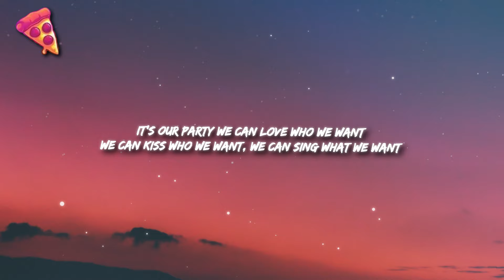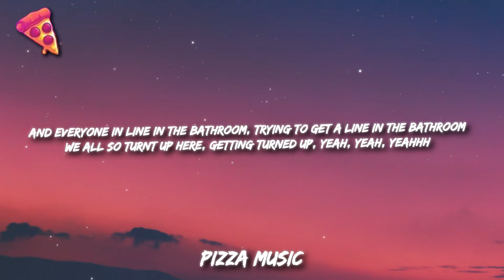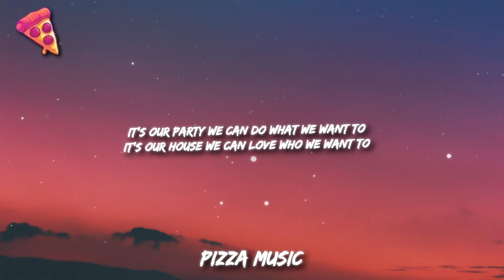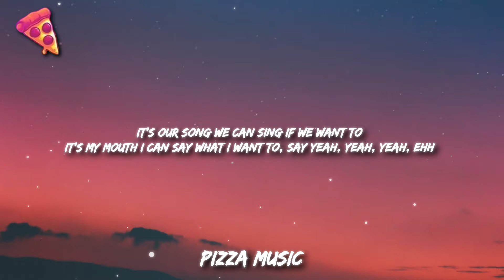Miley Cyrus - We Can't Stop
Lyrics: Miley Cyrus  - We Can't Stop

It's our party we can do what we want (no drama)
It's our party we can say what we want (Mike will made)
We can sing what we want

'Cause we're gonna go all night
'Til we see the sunlight, alright

Don't take nothing from nobody
Yeah, yeah

To my home girls here with the big butt
Getting turned up, yeah, yeah, yeahhh

Yeah, yeah

Say yeah, yeah, yeah, ehh

And we won't stop, oh

Yeah, yeah, yeah, yeah, ehh